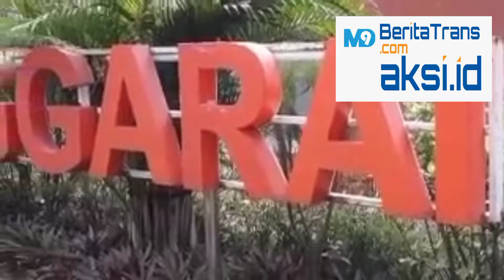Lagi, Kakek Pakai Tongkat Kerepotan di Stasiun Manggarai